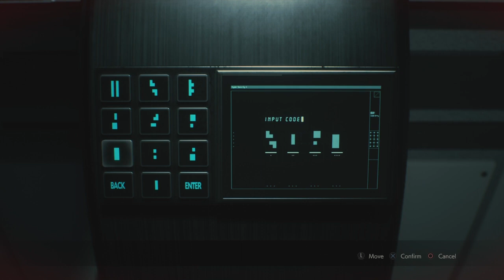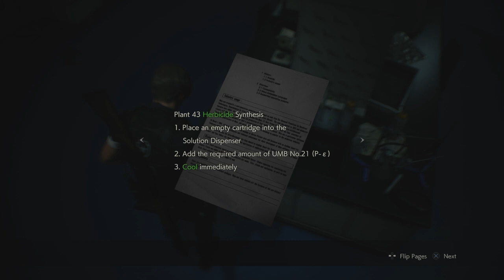RESIDENT EVIL 2 REMAKE - Part 7 - LABORATORY